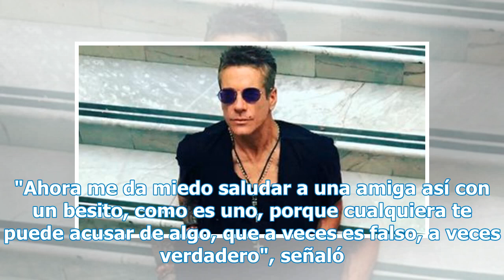Fernando Carrillo confesó que lleva un año sin sexo por miedo a que lo acusen de acosador - TN.co...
Fernando Carrillo confesó que lleva un año sin sexo por miedo a que lo acusen de acosador - TN.com.ar

Fernando Carrillo hizo una declaración picante. "Tengo un año sin sexo, porque va a aparecer la princesa que voy a convertir en reina, pero ahora me da miedo llevarme alguien a la casa, a la cama, que me tome una foto, y mañana diga lo que quiera decir", afirmó. El galán de las telenovelas indicó qu...